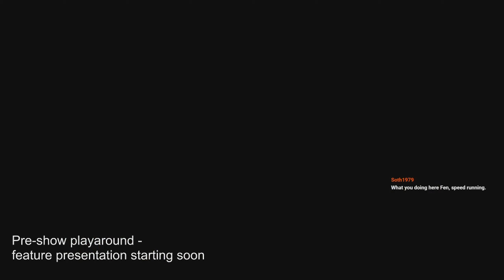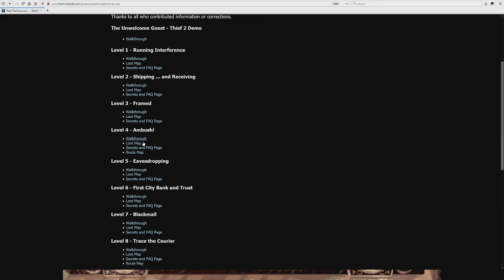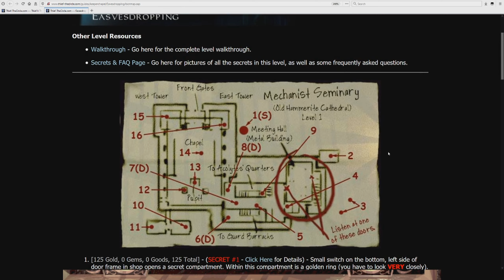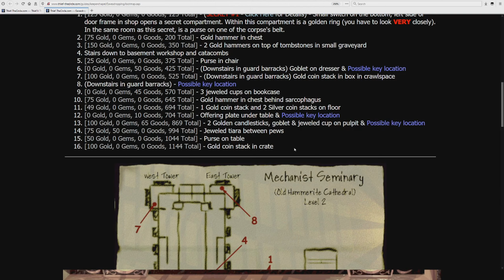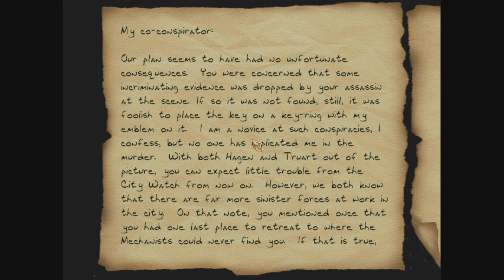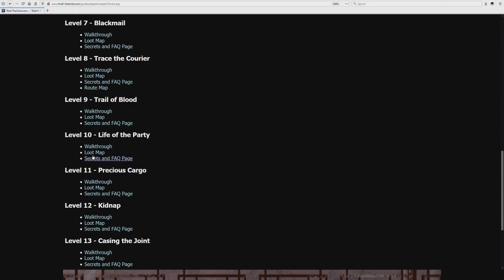January 2021 Thief II Titanium Run Dissected - 1 - Running Interference → Life of the Party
Originally streamed on January 10, 2021

In January I competed in RickMcKnight's Thief II Titanium event. "Titanium" means to play the entire game in one sitting without dying or reloading. If you die, you must start back at the beginning of the game.

Rick added a few more rules, including:
-You must play on Expert.
-No glitch exploitation or going out of bounds.
-You must get the code for the bank vault in First City Bank & Trust (which is why I went out of the way to get it in that mission).

Since these videos were recorded, I've improved a few of the strats and made some tweaks to the route, but by and large this is how I still play it.

This can be thought of as a sort of "single-segment, glitchless, safety-focused speedrun" designed for a race setting. Instances of randomness or the possibility of game engine imperfections screwing me over are avoided where possible. This means avoiding "safe until the dice roll wrong and then you're dead" scenarios like the "aggressive" bank route.